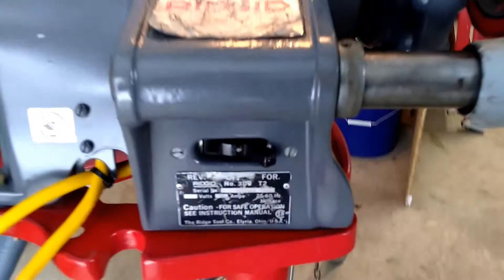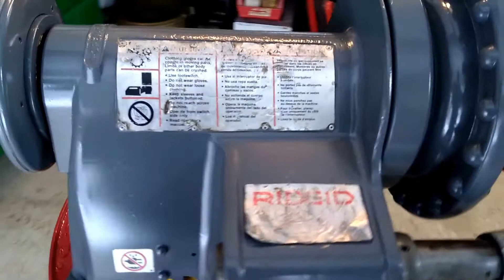Ridgid 300 Power Drive Pipe Threader R138